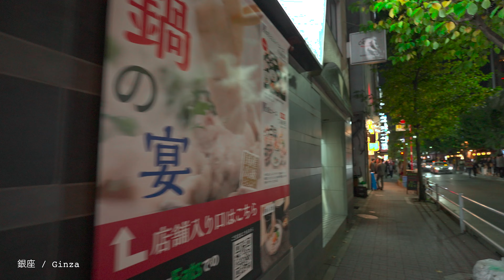[4K] 銀座 夜散歩 / Ginza Night Walk